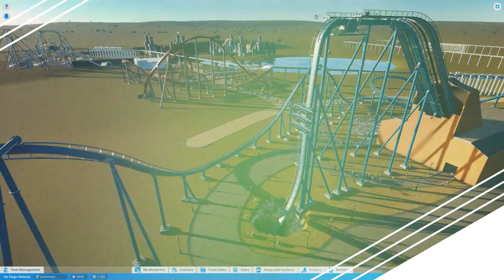Xpress: Platform 13 [1/2] - Hoe Maak Je (Minecraft Bukkit, Spigot 1.11 Tutorial)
Oh hey!

Ik ben Max, en ik heet je van harte welkom op TotDeMax.
Naast een woordgrap met mijn naam probeer ik hier daadwerkelijk tot de max te gaan!

Wil je op de hoogte blijven van het laatste nieuws op dit kanaal? Volg me dan op twitter: @maxkievits1999

Wil je meer zien? Het is helemaal gratis en je wordt automatisch op de hoogte gehouden wanneer er een nieuwe video online staat.

Max // TotDeMax